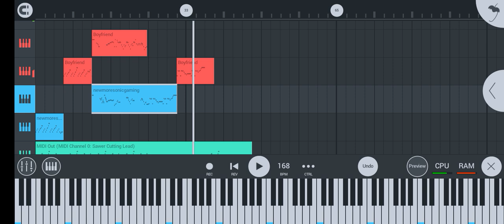under tale ghost fight as an FNF song